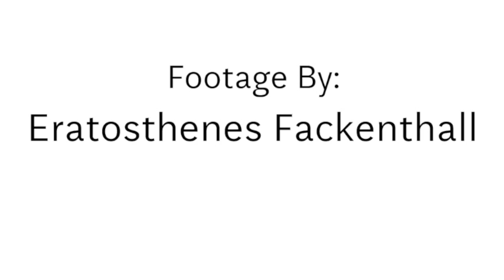Kaffeologie S Filter Brewing Guide: AeroPress Pour Over Method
This quick video will show you how to brew coffee with the Kaffeologie S Filter using the AeroPress pour over method. The S Filter is an ultra fine stainless steel coffee filter for AeroPress coffee makers.